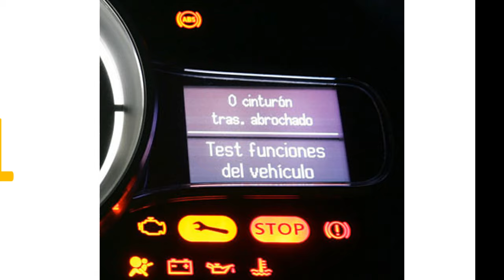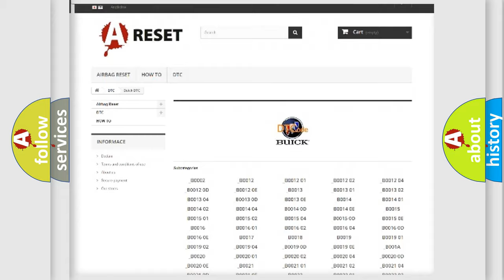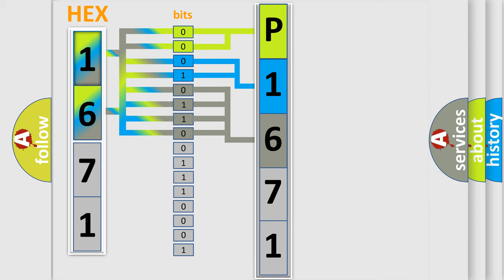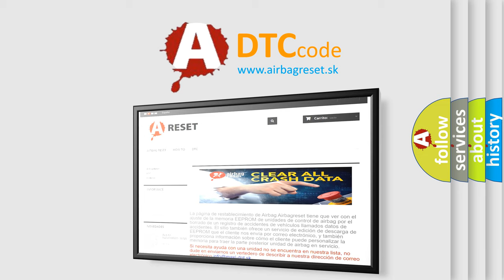DTC Buick P1671 Short Explanation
Contents:
0:21 Basic DTC analysis according to OBD2 protocol standard.
1:48 Insight into programming
2:58 A diagnostically understandable description of the Diagnostic Trouble Code
3:05 Basic error definition

Make:
Buick
Code:
P1671
Definition:
Trans Preference Switch Circuit Low
Description: